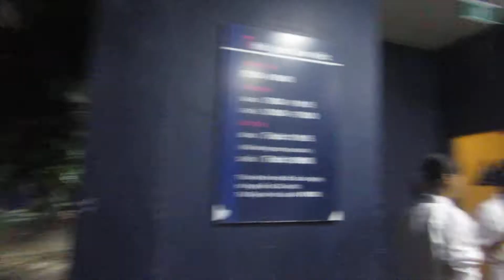CLB Taekwondo ĐH Thăng Long thứ 2 22-10-2018 MVI 8637